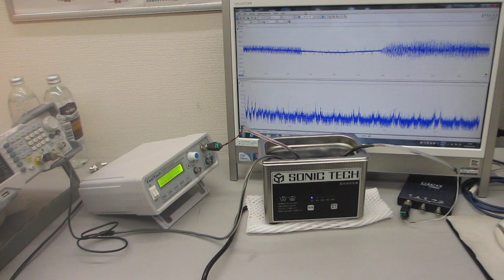オリジナル超音波システムの開発技術ーー超音波プローブのスイープ発振制御実験ーー（超音波システム研究所）